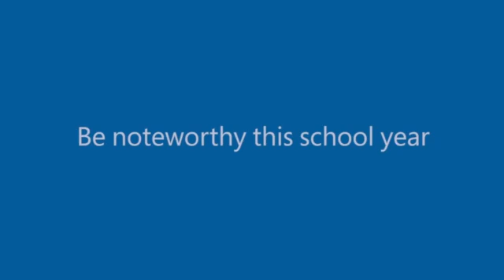Microsoft Surface Pro 3 Commercial | Collage | (32s) (2015)